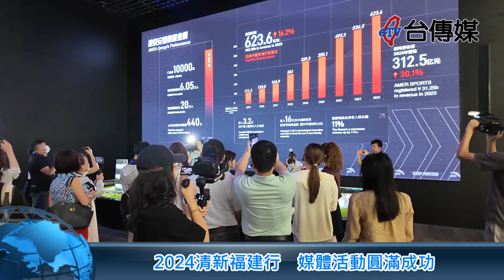《台傳媒新聞》2024清新福建行 媒體活動圓滿成功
【記者 陳文旭、蕭又菁、李家京 / 福建報導】
2024年第16屆海峽論壇已經在中國廈門圓滿結束，在開幕的前夕，福建東南廣電集團特別舉辦了一場清新福建行的聯合採豐活動，邀請海峽兩岸60多名的媒體記者、網紅前來福建參觀，福建省委宣傳部二級巡視員王辰虎歡迎晚會中表示，希望台灣媒體以新聞眼，將老家福建所看到的新發展、新變化、新生產力，妙筆生花傳給寶島台灣的民眾，增加兩岸的情感跟交流。
王辰虎巡視員的這番話，不僅贏得了在場兩岸媒體的熱烈掌聲，許多媒體也都表示這一趟來到祖國福建，看各地軟硬體建設突飛猛進，也有感受到濃濃的鄉愁跟感情。
今年的清心福建行活動，媒體從福建省省會福州市南下，走訪光陽蛋業、參觀閩南傳統街道，也到晉江市參觀安踏、整合傘業當地的知名企業，還白礁慈濟開基主宮，跟漳州市台商投資區深入採訪，可以說是行程滿滿收穫滿滿。
不管是在漳州市台商投資區的蘿麗芬集團、晉江市的安踏企業，或者是莆田市仙遊縣的仙水洋風景區，兩岸媒體都感受到祖國中國福建，到處都展現出欣欣向榮的生命力，不僅成為媒體記者精彩的採訪內容也給大家留下深刻而美好的印象。